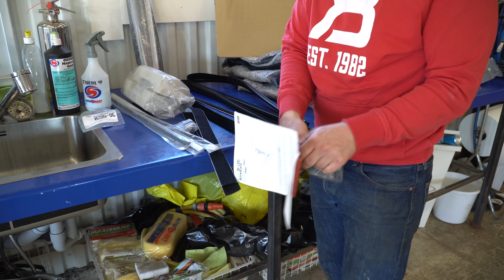Chevrolet C20 får ett lyft!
Unnar C20 nya lister, ruta, golvmatta och instegslister. Äntligen. pappa berättar hur man tar hem bildelar från usa.